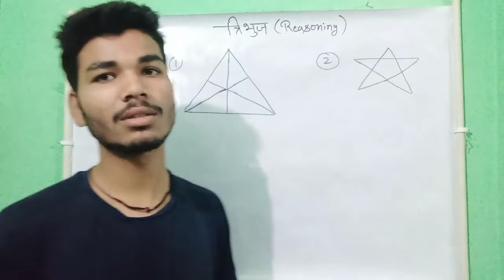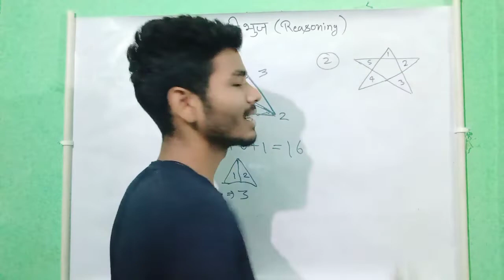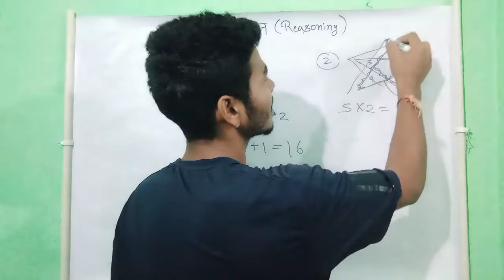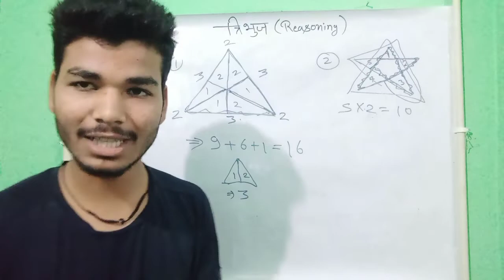त्रिभुज Reasoning 🔥|| Important || Uttarakhand Police